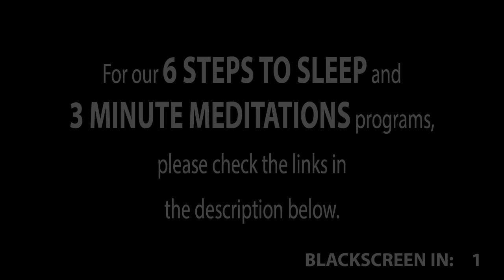THE FOREST AT NIGHT - DARK BLACK SCREEN - 12 HOURS AMBIENT SLEEP MEDITATION RELAXATION MUSIC SOUNDS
It is proven that ambient sounds and nature sounds can help you get to sleep, help with relaxing and improve your meditation.

All of our videos are 12 hours long to get you completely through the day or night with a dark screen to help you sleep or avoid distraction.